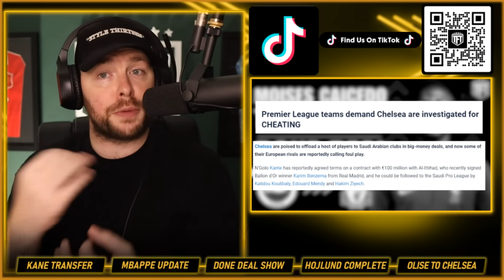Chelsea CHEAT SCANDAL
The Orignal Multi Fan Podcast & Fan Channel's Weekly Podcast taking a detailed look at the Premier League's Top 6 Clubs. We delve into the latest news, match reactions & transfer rumours. We are famed for leaving no stone unturned and our motto is no echo chambers.